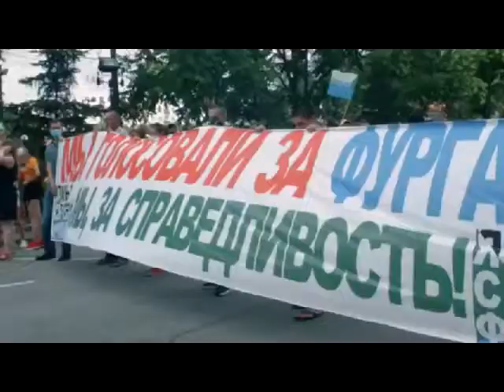хабаровск 2020. кремль решил - хватит! +12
увага!. внимание!. в кардах имеют место сцен насилия силовиков.
ШОК! жорсткий разгон протеста что привел к травмам людей в Хабаровске.